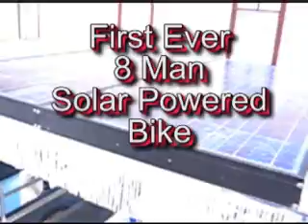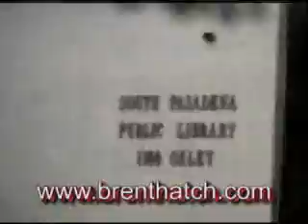Solar Powered Bike